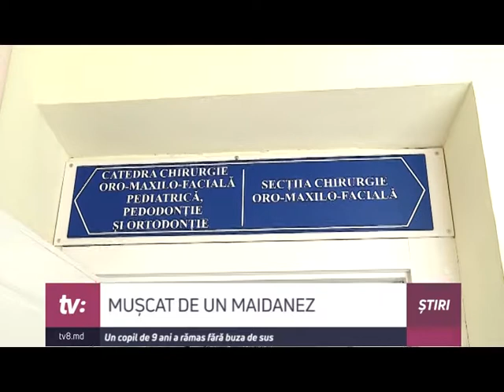MUȘCAT DE CÂINE